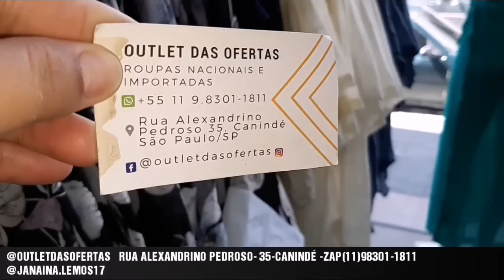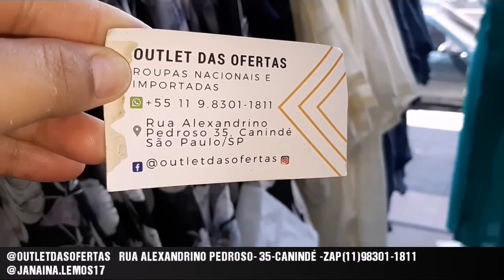BLACK NOVEMBER |PEÇAS A PARTIR DE 8,50 NO PLUS SIZE-BRÁS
RUA ALEXANDRINO PEDROSO 35-CANINDÉ-SP
ENVIAMOS PARA TODO BRASIL ZAP (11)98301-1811